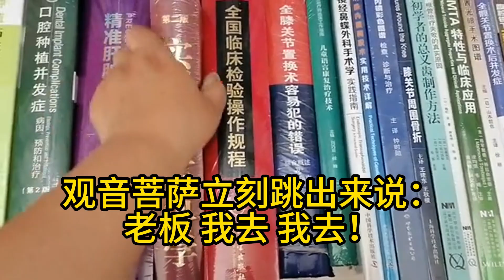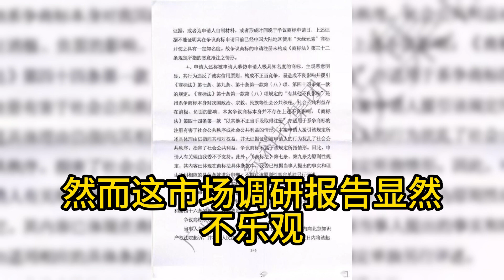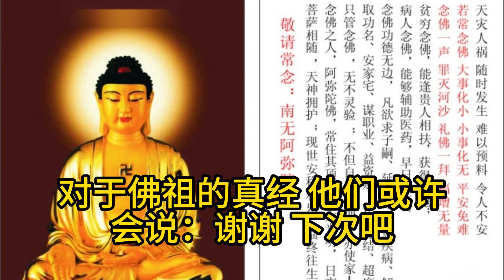原著中的西游记真相--你敢看吗？【第5回】取经路上的奇葩挑战